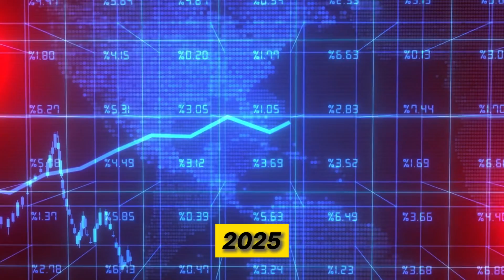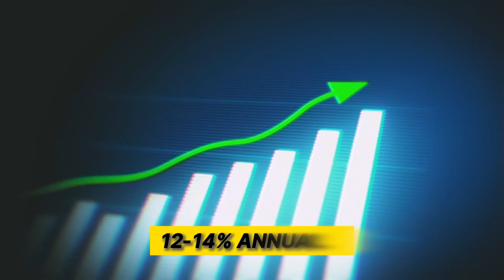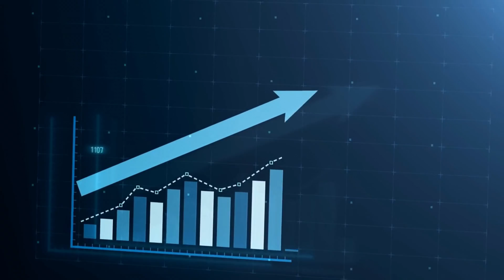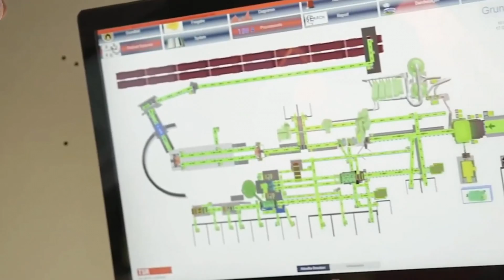How 12 Million Dead Cars Become Tomorrow's Skyscrapers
Ever wondered what happens to the cars that have outlasted their usefulness? In this eye-opening video, we explore the transformative journey of 12 million dead cars and their incredible potential to shape the skylines of tomorrow! Discover groundbreaking innovations in sustainable architecture, as these once-forgotten vehicles are repurposed into stunning skyscrapers that redefine urban living. From reinforcing materials to eco-friendly designs, this is a peek into a futuristic world that marries recycling and architecture. Don't miss out—watch now and be inspired by the limitless possibilities of urban transformation! 🌍🔗

✔ Get an inside look at the science and technology behind Steel production.
✔ Discover how old cars are junked.
✔ Learn the secrets behind old cars transformation perfect process.

🌟 Don’t miss out on this fascinating journey! Watch the full process and see how companies turns old's cards into a new steel!

About Howtually:
 At Howtually, we take you on a journey to explore how the world’s most iconic products are made. From food and technology to entertainment and finance, we offer exclusive tours and detailed insights into the production processes that shape everyday items. Join us to discover the fascinating stories behind the things you use and enjoy every day!

00:00 Intro
00:48 History
08:52 Video Duration